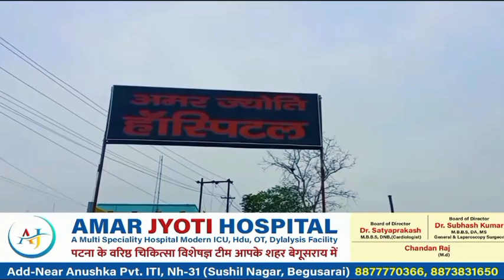*जिला प्रशासन कि कारवाई से गरीब मरीजों को दोहन होने से बचाने कि गई बेहतर पहल : जिला परिषद*।btnews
*जिला प्रशासन कि कारवाई से गरीब मरीजों को दोहन होने से बचाने कि गई बेहतर पहल : जिला परिषद*।btnewsbihar